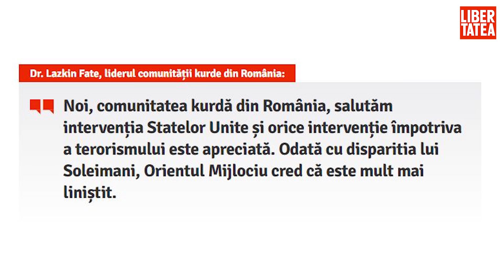Impactul morții generalului Qasser Soleimani în România: panică și revoltă pe rețelele sociale